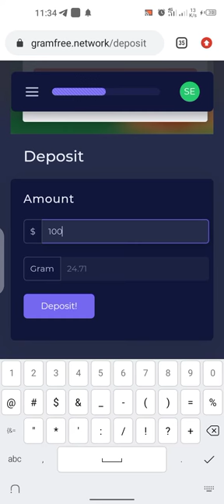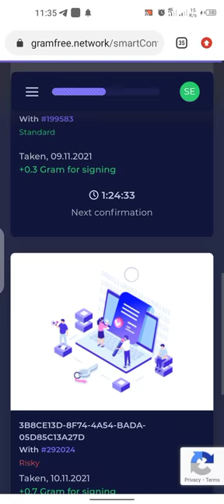how to deposits on your gramfree account